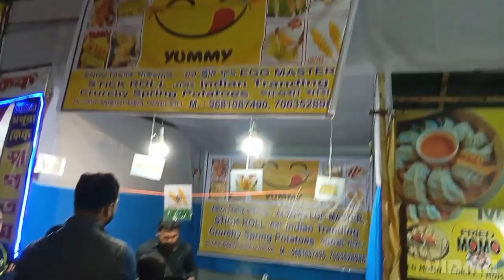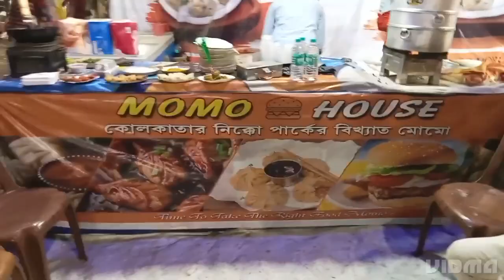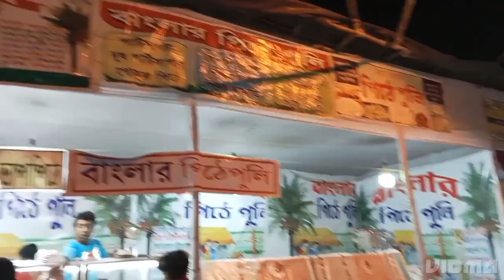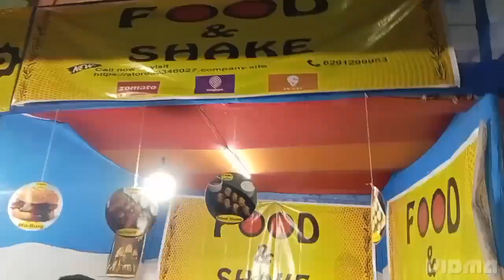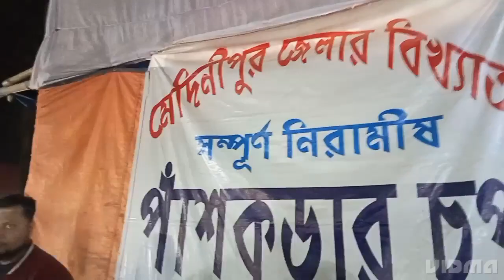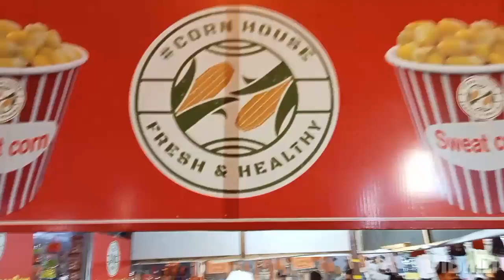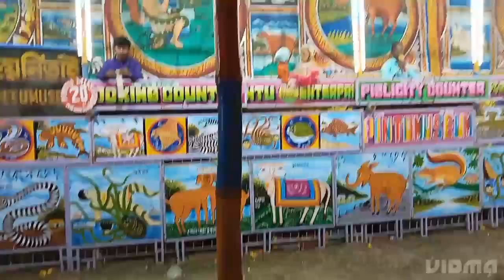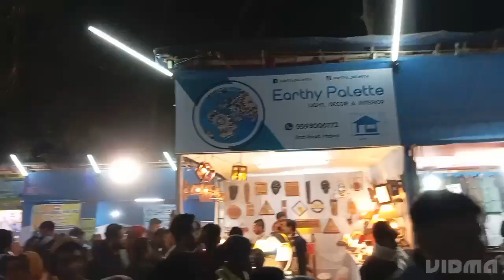অশোকনগর বাণী মেলা ২০২৩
অশোকনগর বাণী মেলার ভিডিওটি দেখার          বন্ধুদের কে আসার জন্য স্বাগতম জানাই বন্ধুরা তোমরা মেলা থেকে ঘুরে আসতে পারো মেলাটি যাওয়ার জন্য অশোকনগর স্টেশন এ নেমে ভ্যান বা টোটো ধরে বানিপুর মেলার মাঠ তো বন্ধুরা ভিডিওটি ভালো লাগলে অবশ্যই লাইক কমেন্ট শেয়ার এবং সাবস্ক্রাইব করবেন নতুন ভিডিও দেখার জন্য চ্যানেলটিকে সাবস্ক্রাইব করবেন  বন্ধুরা. দেখা হচ্ছে পরের ভিডিওতে তো বন্ধুরা তখন ভালো থাকবে সুখে থাকবে আর সবাইকে ভালো রাখবে ধন্যবাদ বন্ধুরা ( মা তারা ব্লক)